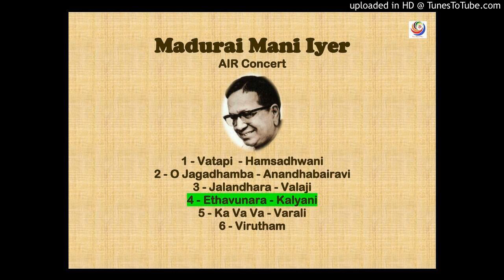04-Ethavunara-Kalyani - Madurai Mani Iyer